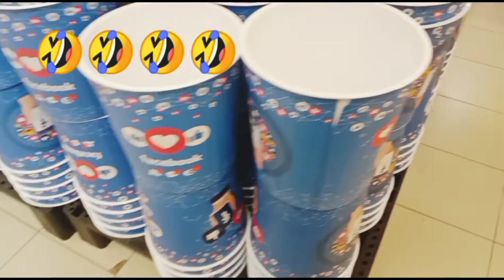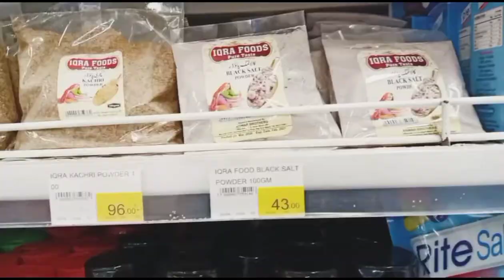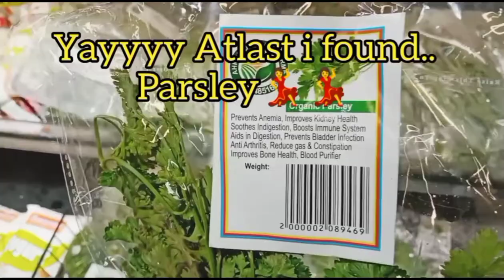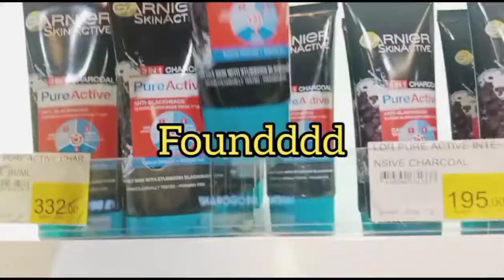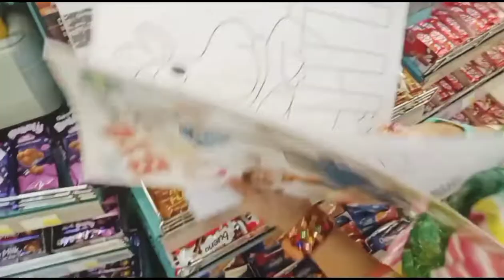Emporium mall||Lahores best Mall||shopping tour of Mama Daughter Friends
about Emporium Mall:
Emporium Mall (Urdu: امپوریم خریداری مرکز‎) is a shopping mall located in Johar Town, Lahore southwest of Lahore International Expo Centre. The 11-storey mall is spread over 1.8 million square feet and is home to over 200 stores and a five-star hotel. Opened in 2016, it is the second largest mall in Pakistan after the Lucky One Mall in Karachi, and also one of the largest shopping malls of the world by gross leasable area.[2] The Mall is managed by the Nishat Group. According to the mall's website, their daily estimated visitors are 44 thousand people.